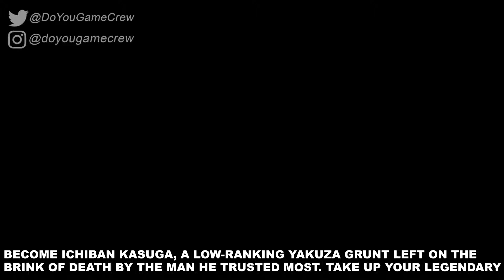TOP 10 Best XBOX SERIES X / S Games To Play in 2021 !! New Action, FPS, RPG, Stealth, Horror Games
BEST NEW UPCOMING FIGHTING GAMES IN 2021 & BEYOND | PC, PS4, PS5, XBOX ONE / SERIES, NINTENDO SWITCH

Our channel is intended both for FUN and EDUCATIONAL purpose as We bring you the NEWEST INFORMATIONS from the Gaming World, including:
-Upcoming Games Release Dates and Platforms / Top Games
-Games Details / Graphics Comparison
-Games Evolution
-Gaming News
-New Games Trailers
-More...

We put up to 10 hours of research, recording and editing in every video to make sure that you get the BEST INFORMATIONS from the Gaming World. We also add significant commentary for either entertainment and/or to give more details about something. All of those put together in a 1080p 60FPS video to ensure You the best video quality. Enjoy :)

In our videos, we compile clips to fit under the guise of a compelling narrative to showcase the top upcoming games, best new games, best games to play, the evolution and development of a particular game, franchise, or details about different games. This classifies as a strong and compelling narrative for individual videos.